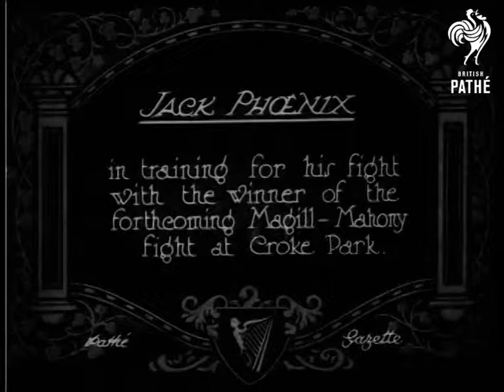Jack Phoenix (1925)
Item title reads - Jack Phoenix in training for his fight with the winner of the forthcoming Magill - Mahony fight at Croke Park.  Ireland.

M/S of Jack wearing a leotard and skipping on the grass.  M/S of him shadow boxing. M/S as he lies on the ground and does leg exercises, he brings his legs over his head to touch his outstretched hands, a man comes in to watch.  M/S as Jack does sit ups watched by three men.  C/U of him stood with his arms folded, he smiles.
 FILM ID:414.12